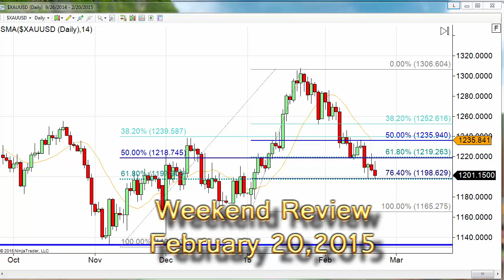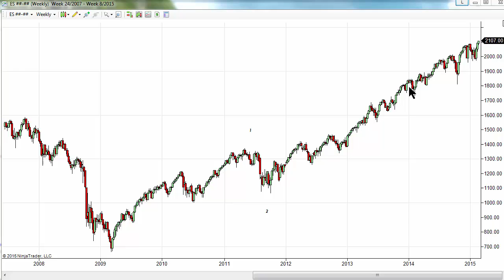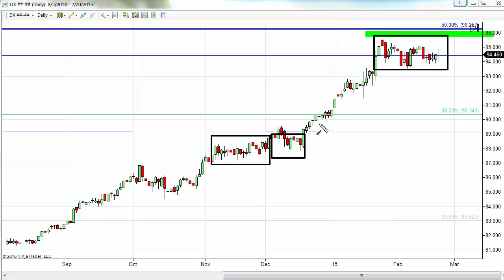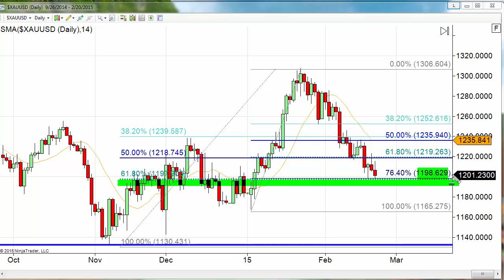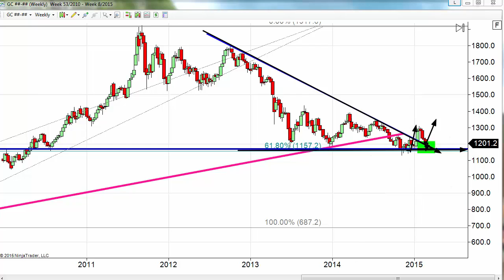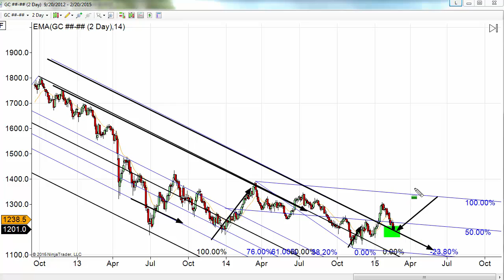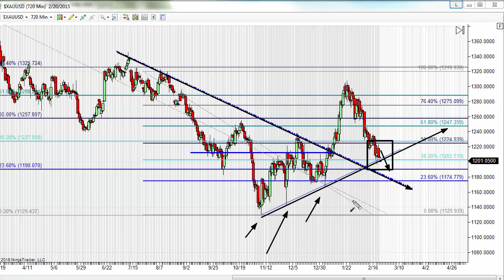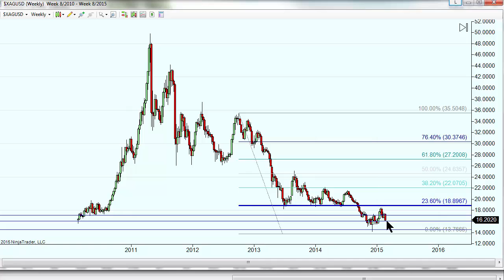What If | The Gold Forecast 02/20/2015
Gold lost more ground today as its haven appeal faded as it seems more likely the EU and Greece will reach some sort of accord on the small country’s debt structure. A slight fall in the dollar (virtually unchanged) didn’t lend much assistance, as the world’s equities markets danced to the Greek tune.